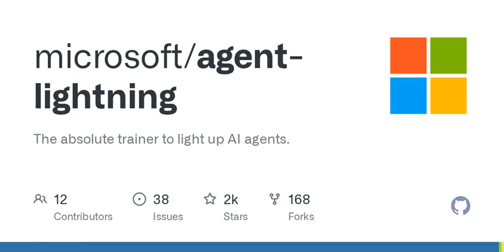GitHub - microsoft/agent-lightning: The absolute trainer to light up AI agents.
The absolute trainer to light up AI agents. Contribute to microsoft/agent-lightning development by creating an account on GitHub.